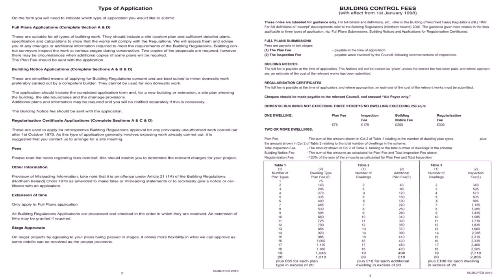Attic Conversion Fire Regulations Ireland - Gif Maker DaddyGif.com (see description)